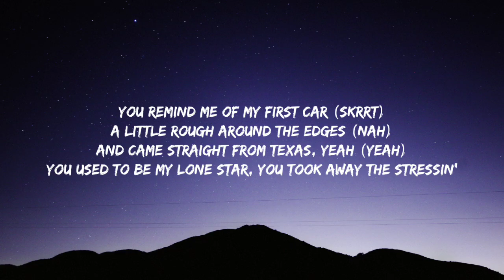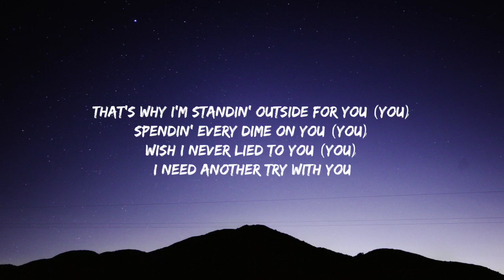24kGoldn & Travis Barker - In My Head (Lyrics)